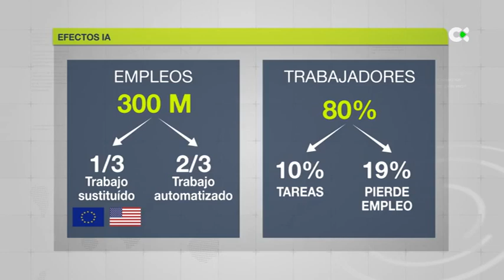¿Comienza la inteligencia artificial a desplazar al ser humano?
La inteligencia artificial avanza de forma constante. Diversos estudios a nivel mundial afirman que este tipo de tecnología puede, no solo complementar algunos trabajos y eliminar otros. Tanto es así que algunas empresas ya han comenzado a plantear la posibilidad de sustituir a las personas por herramientas digitales.

Informa: Redacción Televisión Canaria